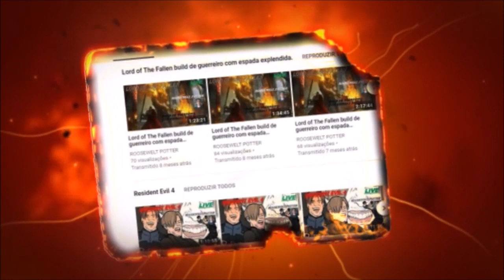Dark Souls 3 Cosplay de Casca vs Aldrich Devourer of Gods